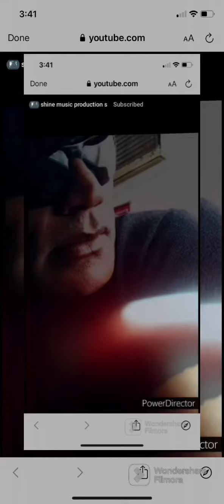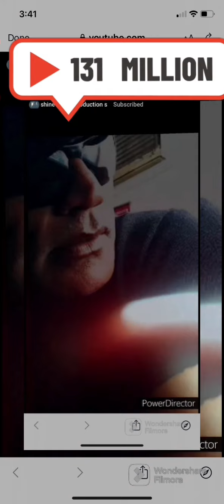SDmix and SDmix music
SDmix and SDmix music video